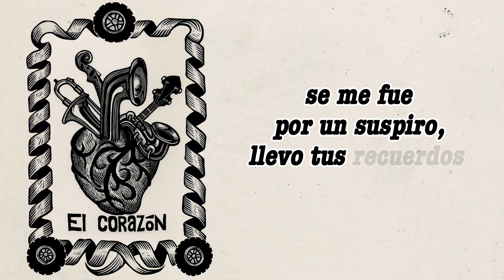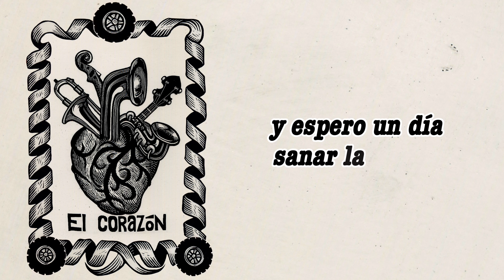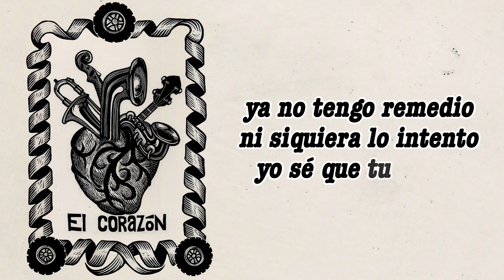Triciclo Circus Band - El Corazón (video lyric)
Track #7 del disco "La Ausencia" (2023)

Grabado mezclado y masterizado por Federico Preisser en Saratoga Records.

Producido por Alejandro Preisser.

Ilustración: Sergio Sánchez Santamaría.

Video lyric: Misael Torres.